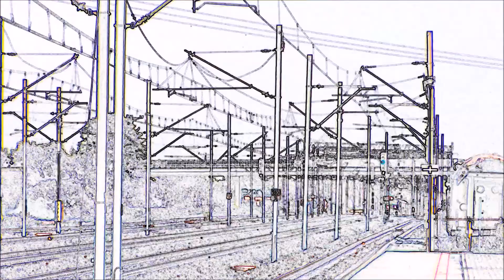EP07-1051 z IC Szkuner | relacji Wrocław Gł-Szczecin Gł 05.05.2015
Szczecin okolice Portu Centralnego